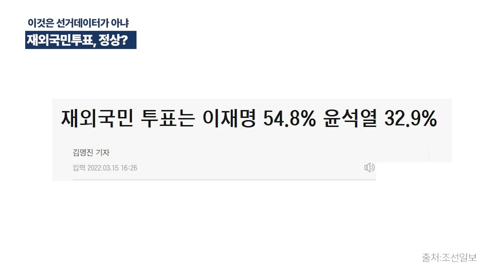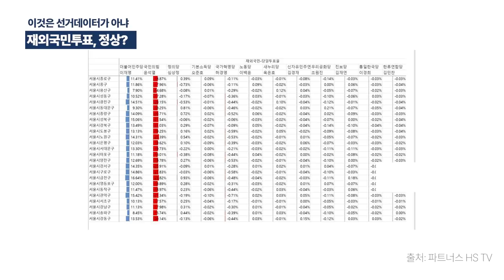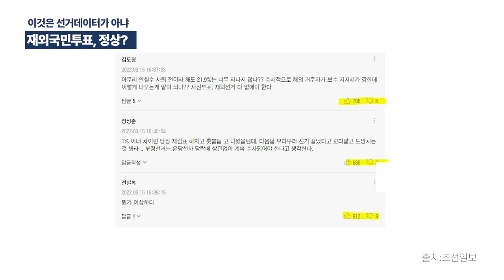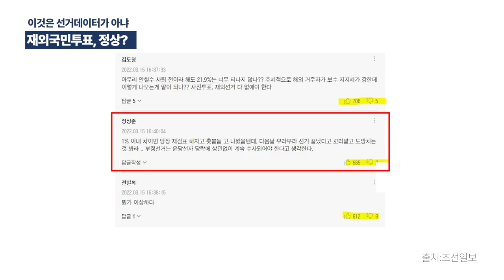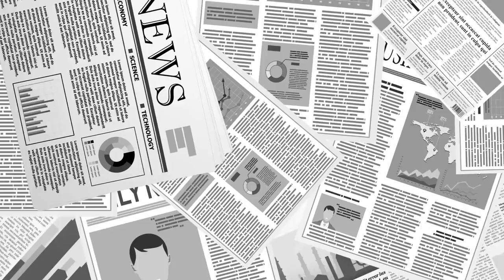재외국민투표결과 /누가 정상적인 투표결과라 생각할까 / 이것은 선거데이터가 아냐 / 그냥 조물럭 주물럭 입맛대로 만든거지 [공병호TV]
Bitcoin : 3MTW849AkP2ftLeSK2teZHMmzLu7Z83s9U